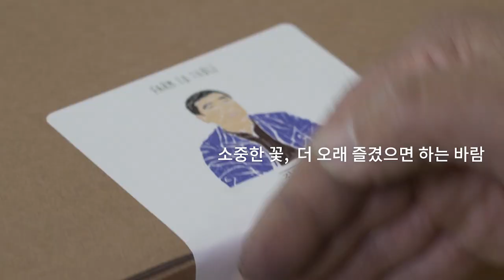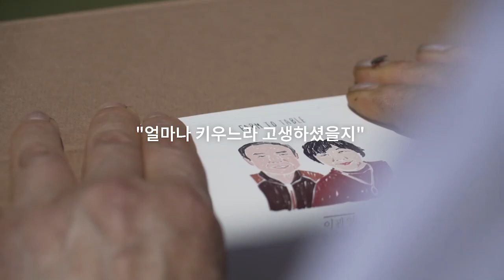[어니스트플라워] 2018년 Brand Film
어니스트플라워는 농가와 소비자를 직접 연결하는 농장 직송 서비스입니다. 현재 전국 50여 개의 농가와 함께하며 약 200종 이상의 제철 꽃과 식물을 소개하고 있습니다.

완성된 꽃다발이 아닌, 가시와 잎사귀가 달린 저희 꽃이 처음에는 어색하실 수도 있는데요. 누구나 식재료를 다듬듯, 꽃을 손질하고 다듬는 것은 사실 그리 어려운 일이 아닙니다.

안내사항이 적힌 꽃 카드, 손질과 연출 방법이 상세하게 나와있는 상품페이지, 그리고 고객상담원과의 상담 서비스까지. 저희는 고객 모두가 꽃을 피우는 경험을 할 수 있도록 도와드리고 있습니다.

정직하게 재배한 꽃이 누군가의 행복이 되길 바라며, 오늘 가장 아름답고 싱싱한 꽃을 당신을 위해 수확합니다.

계절이 바뀔 때, 꽃이 생각날 때, 그리고 쉼과 위로가 필요할 때. 어니스트플라워가 당신을 위한 꽃시장이 되겠습니다.